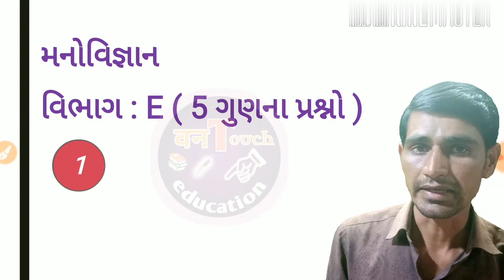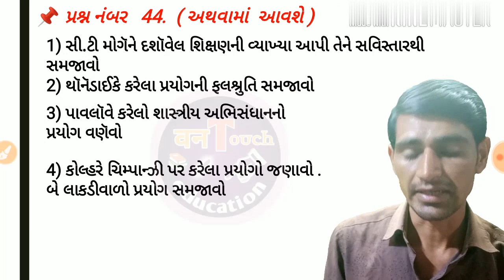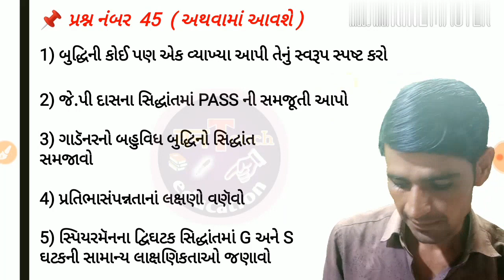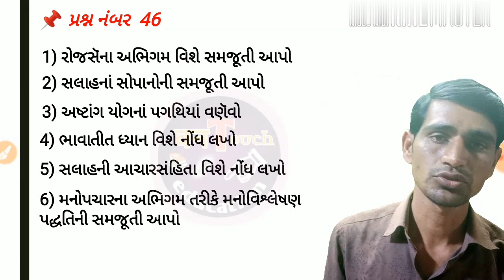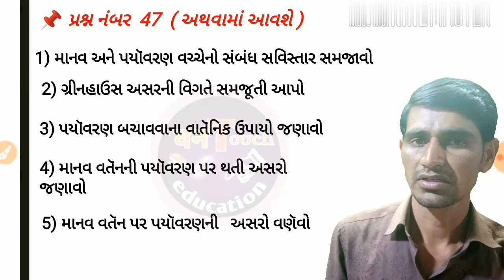std 12 manovigyan imp questions || std 12 arts psychology imp questions 2020 🔥 Board exam 2020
Namskar mitro aavideo ma aapne dhoran 12 manovigyan imp questions march 2020 vibhag  E ( 5 ગુણના મોસ્ટ imp પ્રશ્નો  ) tambe apvama avyase te board exam March 2020 ma upyogi thase

video pasand aveto sara and lick jarurthi ane ha channel ne subcrebs to karij dejo